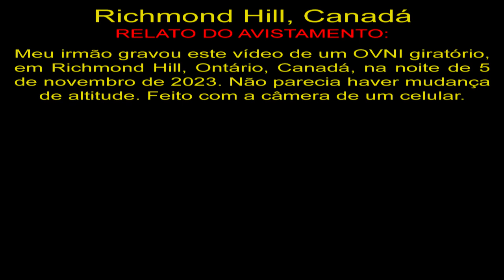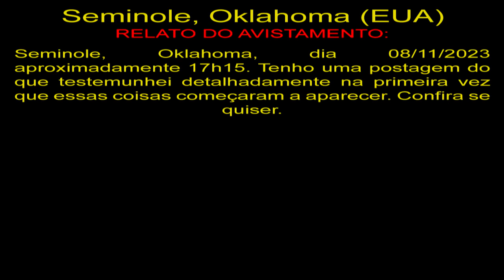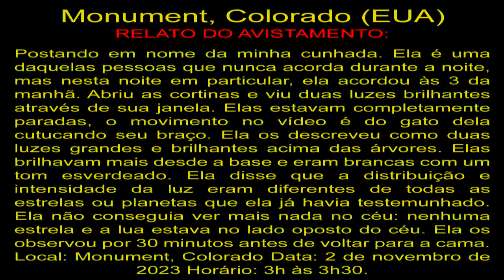Avistamento de OVNI em Richmond Hill, Canadá UFO Sighting in Canada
Richmond Hill, Canadá
Meu irmão gravou este vídeo de um OVNI giratório, em Richmond Hill, Ontário, Canadá, na noite de 5 de novembro de 2023. Não parecia haver mudança de altitude. Feito com a câmera de um celular.

Seminole, Oklahoma (EUA)
Seminole, Oklahoma, dia 08/11/2023 aproximadamente 17h15. Tenho uma postagem do que testemunhei detalhadamente na primeira vez que essas coisas começaram a aparecer. Confira se quiser.

Monument, Colorado (EUA)
Postando em nome da minha cunhada. Ela é uma daquelas pessoas que nunca acorda durante a noite, mas nesta noite em particular, ela acordou às 3 da manhã. Abriu as cortinas e viu duas luzes brilhantes através de sua janela. Elas estavam completamente paradas, o movimento no vídeo é do gato dela cutucando seu braço. Ela os descreveu como duas luzes grandes e brilhantes acima das árvores. Elas brilhavam mais desde a base e eram brancas com um tom esverdeado. Ela disse que a distribuição e intensidade da luz eram diferentes de todas as estrelas ou planetas que ela já havia testemunhado. Ela não conseguia ver mais nada no céu: nenhuma estrela e a lua estava no lado oposto do céu. Ela os observou por 30 minutos antes de voltar para a cama. Local: Monument, Colorado Data: 2 de novembro de 2023 Horário: 3h às 3h30.

OVNIS Reais
Real UFO
НЛО